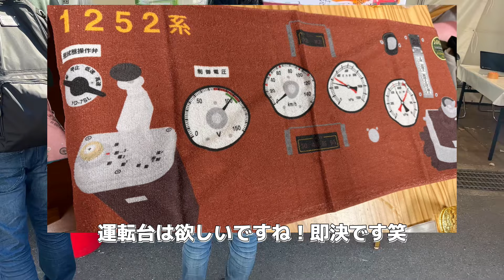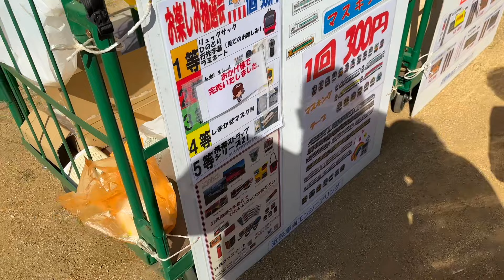【近鉄】今年は春も開催！きんてつ鉄道まつり2023〜spring〜in五位堂に行ってきました！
今回は2023年4月22日に開催された近鉄鉄道祭りに参加しました！
昼から入場したので全ては回れませんがざっくりと工場内を見学しました。
去年秋はコロナにかかり行けませんでしたが春開催のおかげでようやく行くことができました。

お出かけシリーズの再生リストはこちらです！

もっとこのチャンネルと仲良くなりたい！裏側を知りたい！という方はのメンバーになってください！最安月額290円で限定動画見放題！